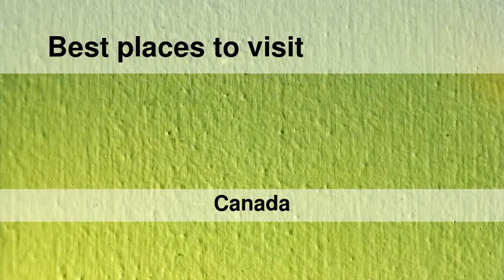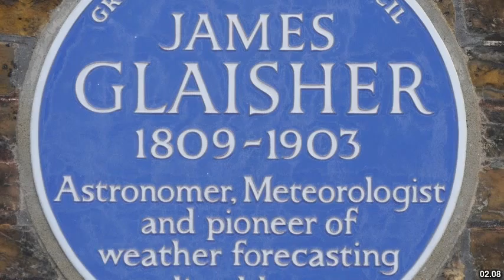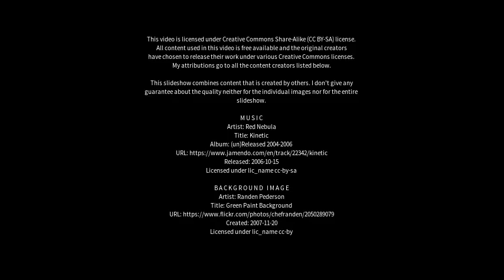Best places to visit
Best places to visit - Dartmouth (Canada) Best places to visit - Slideshows from all over the world - City trips, nature pictures, etc.